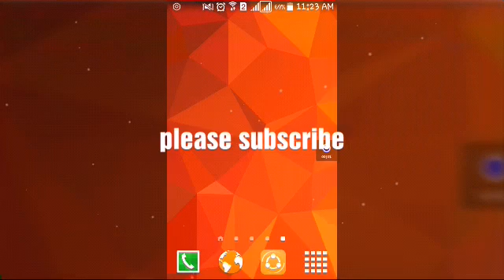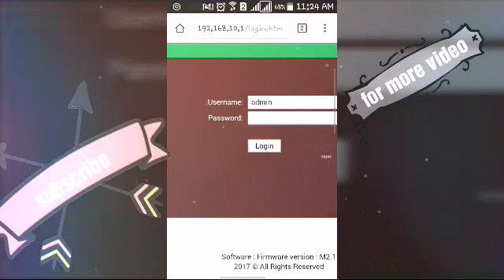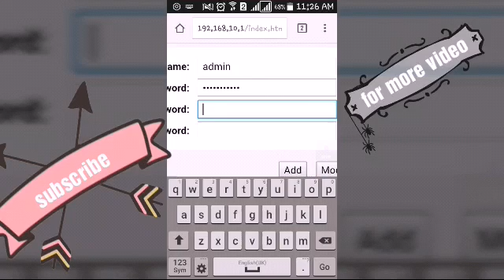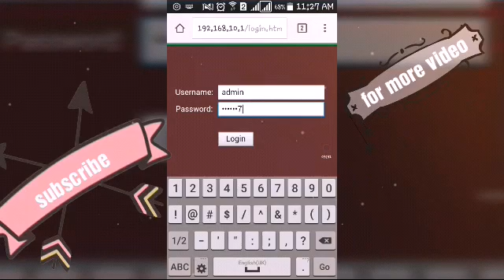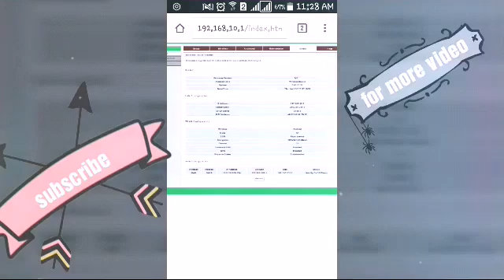HOW TO CHANGE USERNAME AND PASSWORD IN DIGCOM ROUTER/कसरी USERNAME र PASSWORD CHANGE गने्ं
DiGicom

Digicom is one of the most popular router. digicom is made by a different company.
so digicom is mostly use in all over the world.
some people is not use the router properly. so in this video i show you how to change username and password of your wifi. so this video is help for to learn.